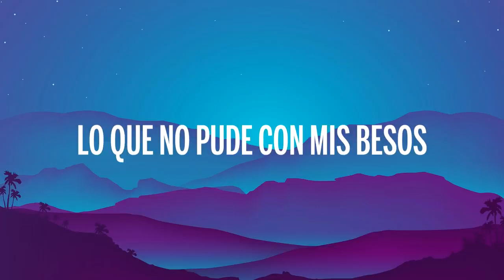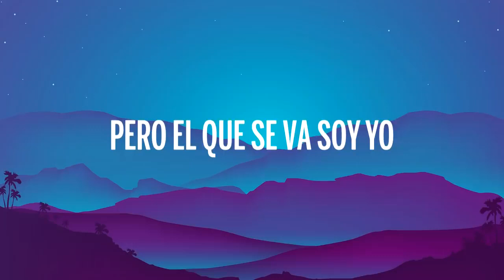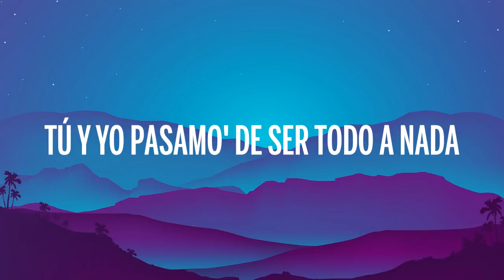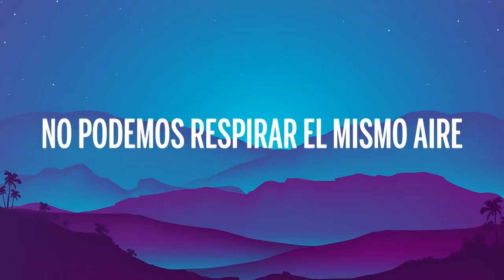Camilo, Pablo Alborán - El Mismo Aire (Letra/Lyrics)